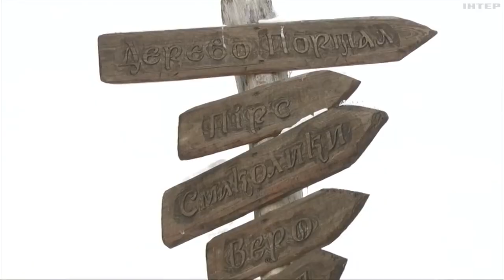У Рівному працює резиденція Поліського Святого Миколая